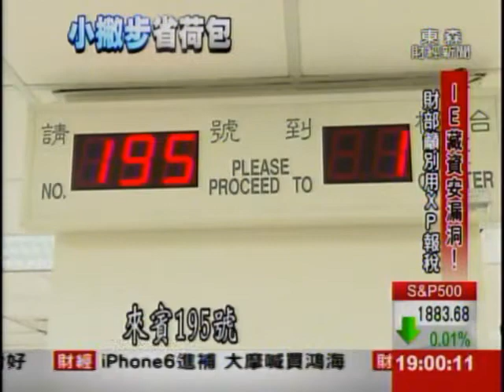IE資安漏洞! 財部籲別用XP繳報稅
5月報稅季今天(2)正式開跑，財政部長張盛和特地到國稅局視察，甚至公開呼籲，富人從社會上賺很多錢，應該把繳稅當做做功德、做公益！今年特別的是，納稅人不再收到扣繳憑單，另外微軟XP退役，為了防範資安問題，建議不要用IE瀏覽器！